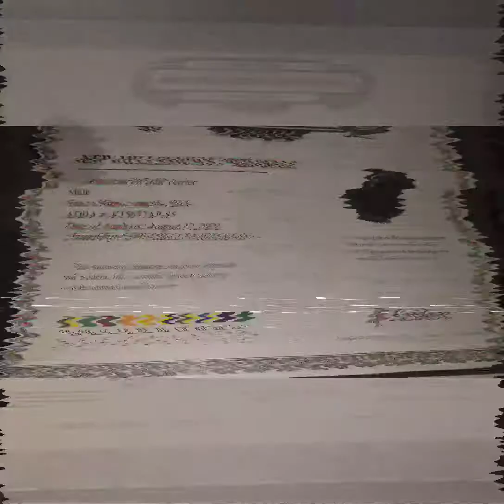"Red Bull" the Red Nose Eli Dog.!